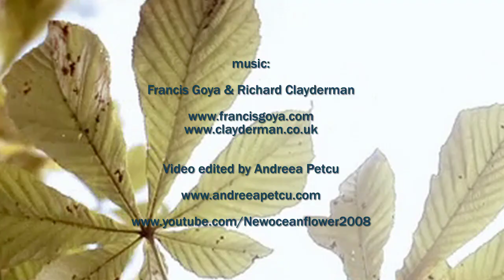✿ ♡ ✿ RICHARD CLAYDERMAN & FRANCIS GOYA - Memories